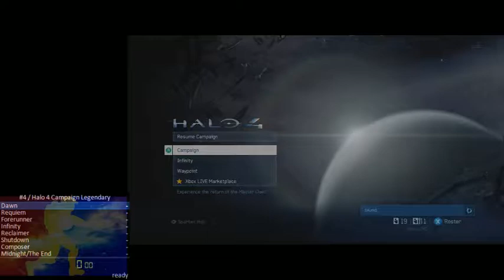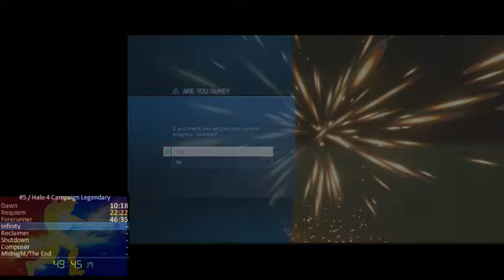Halo 4 Legendary Speedrun PT. 1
The first 4 missions from the my first complete Halo 4 Speedrun (sorta Speedrun, planning on dropping over an hour from this ones final time :P ). Showing most of the known skips tricks and tips to beat the game as fast as possible, planning on going to a AGDQ.